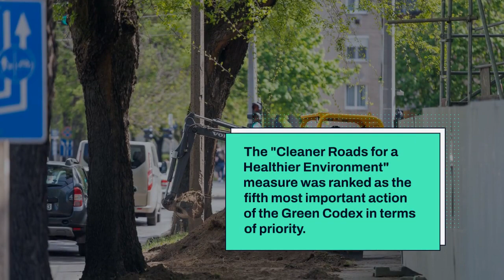Debrecen Green Codex : Spring cleaning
Debrecen4U is the Expat Office of the City of Debrecen, Hungary.

Cleanliness is not only important to the Municipality of Debrecen, but also to local residents. The spring clean-up of the city has been started, which is another measure of the Debrecen Green Codex.